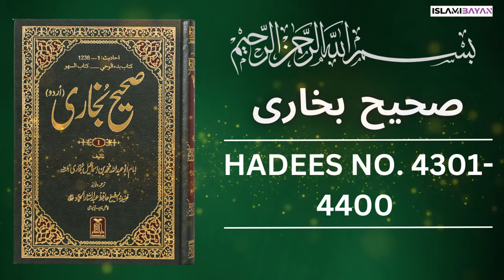Sahih Bukhari Hadees No 4300 To 4400 | Hadees in Urdu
Hadees Nabvi
sahih bukhari
bukhari hadees
bukhari shareef
sahih bukhari